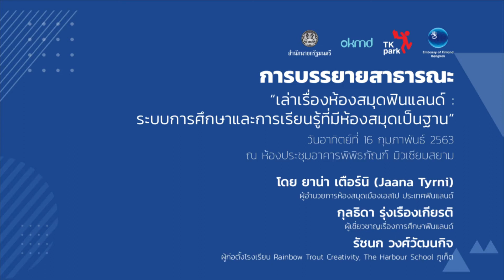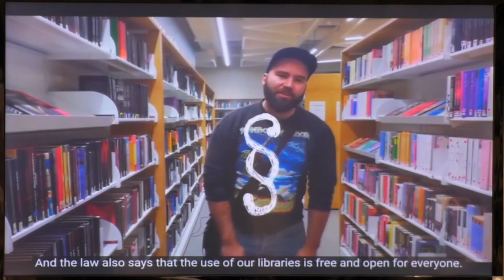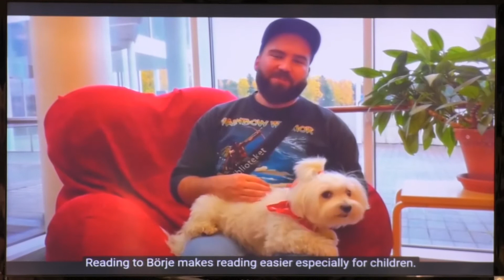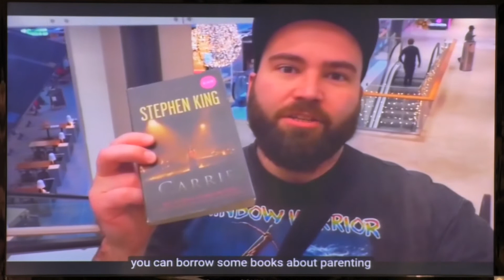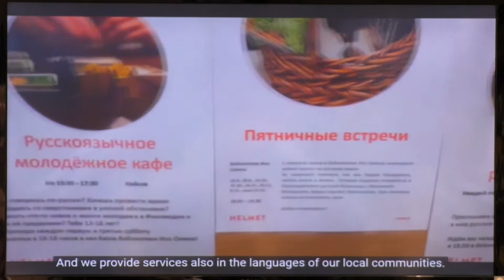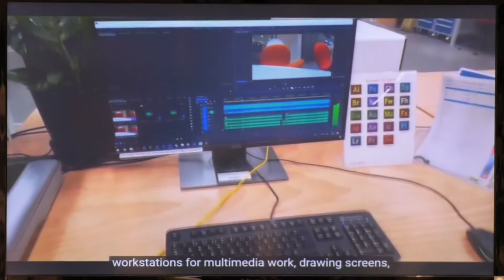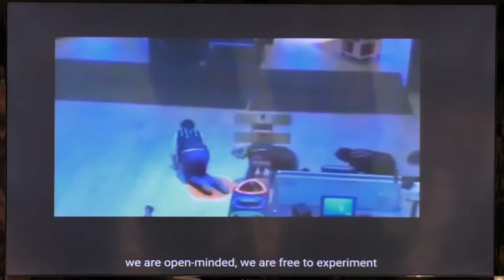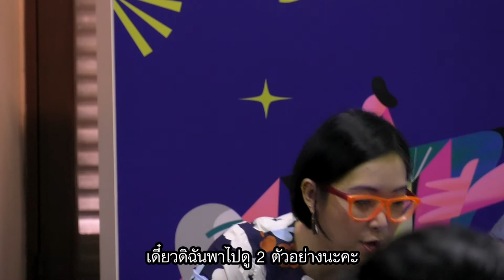เล่าเรื่องห้องสมุดฟินแลนด์: ระบบการศึกษาและการเรียนรู้ที่มีห้องสมุดเป็นฐาน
วีดิทัศน์ “เล่าเรื่องห้องสมุดฟินแลนด์: ระบบการศึกษาและการเรียนรู้ที่มีห้องสมุดเป็นฐาน” บันทึกเมื่อวันอาทิตย์ที่ 16 กุมภาพันธ์ 2563 ณ มิวเซียมสยาม ภายในงาน LIT Fest เทศกาลหนังสือสนุกไฟลุกพรึ่บ! การบรรยายครั้งนี้จัดขึ้นโดยความร่วมมือระหว่างทีเคพาร์คและสถานทูตฟินแลนด์ ประจำประเทศไทย วิทยากรผู้บรรยายได้แก่ ยาน่า เตือร์นิ (Ms.Jaana Tyrni) ผู้อำนวยการห้องสมุดเมืองเอสโป ประเทศฟินแลนด์ รัชนก วงศ์วัฒนกิจ ผู้ก่อตั้งโรงเรียน Rainbow Trout Creativity, The Harbour School ภูเก็ต และ Thailand Country distributor of Positive Learning และกุลธิดา รุ่งเรืองเกียรติ ผู้เชี่ยวชาญเรื่องการศึกษาฟินแลนด์